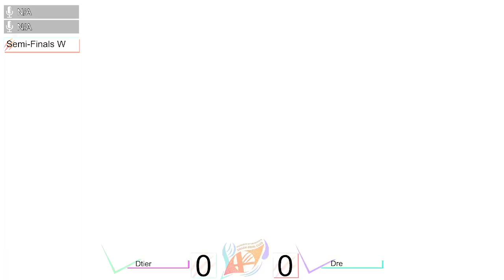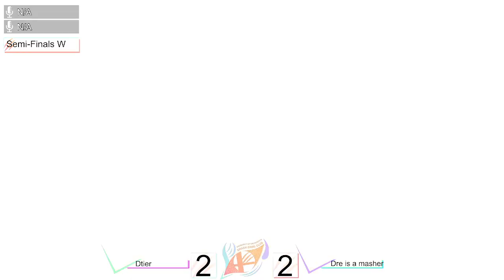Checkpoint Revival - Winner's Semis - Dtier (Ice Climber) vs Dre (R.O.B, Snake)